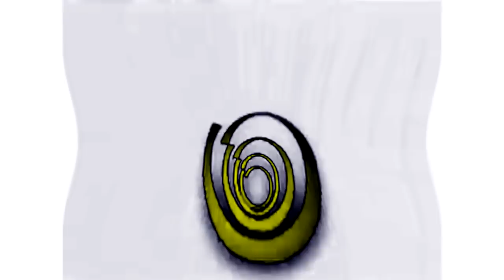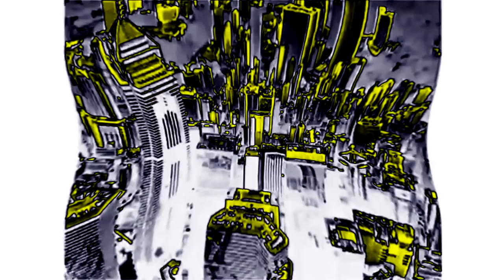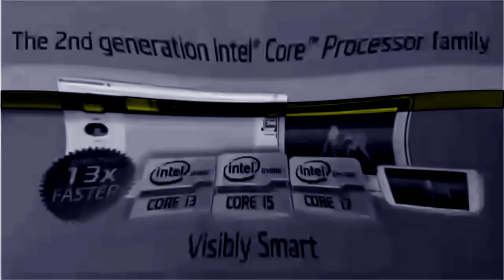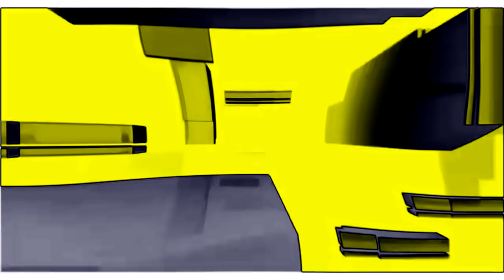Intel Logo History in Narrator II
Requested By Dountboy FANATIC 2018.